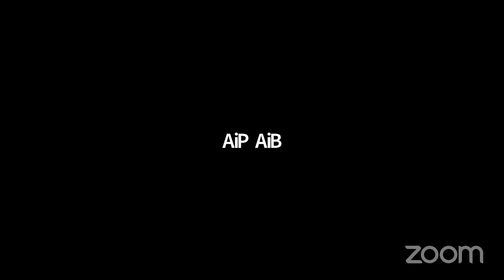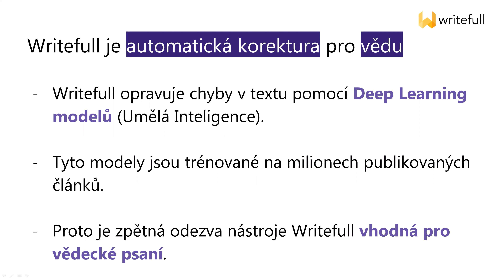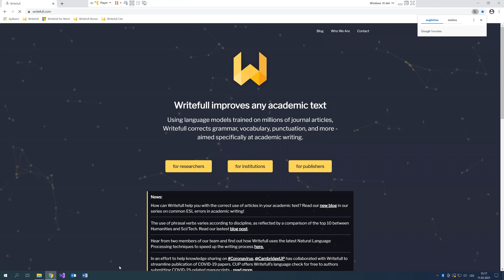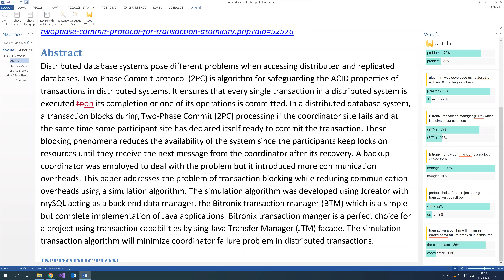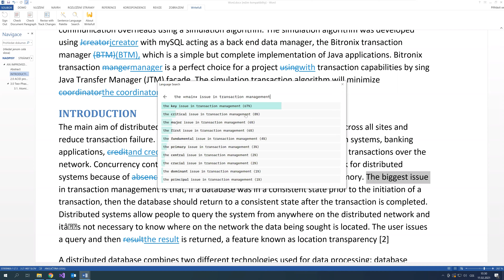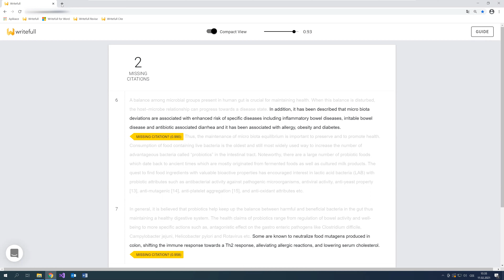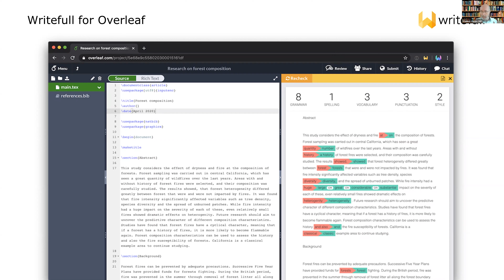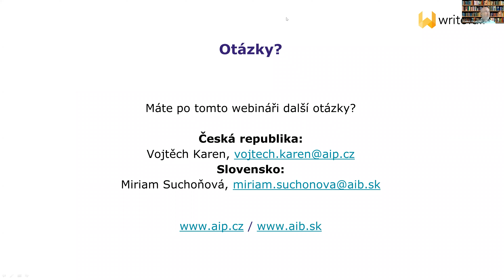Seznamte se: Writefull (11.2.2021)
0:00 Úvodní prezentace
3:03 Co je Writefull
13:45 Writefull for Word - instalace
15:49 Writefull for Word - registrace
19:28 Writefull for Word
28:30 Writefull Revise
30:25 Writefull Cite
33:08 Dotazy
48:31 Rozloučení